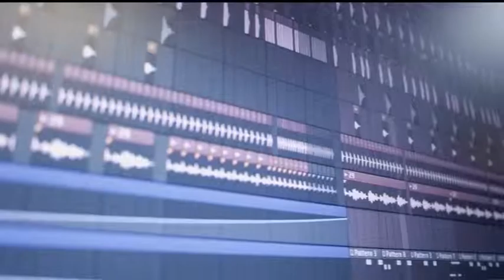Pop internacional. Programa 11 - PARDOPEDIA MUSICAL - DéjateTV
Déjate de Historias TV presenta "Pardopedia Musical", tu guía de referencia musical contada por toda una enciclopedia humana como es José Ramón Pardo, director de Ramalama Music, que repasa en este espacio los diferentes sonidos que han acompañado su carrera y nuestras vidas. En esta ocasión hablamos del Pop internacional.

Presenta: Esteban Novillo.
Interviene: José Ramón Pardo.